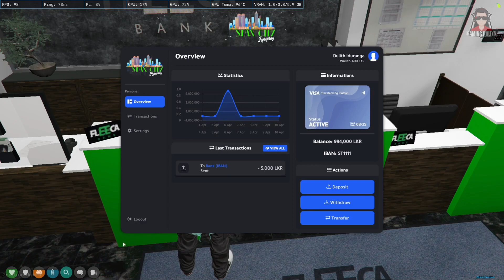ඇයි කට්ටිය හැමොම මෙකට කැමති | Stax City Roleplay සිංහල Introduction | Gaming DuliYa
All the links are the first comment

Sorry if there is any problem with the video quality